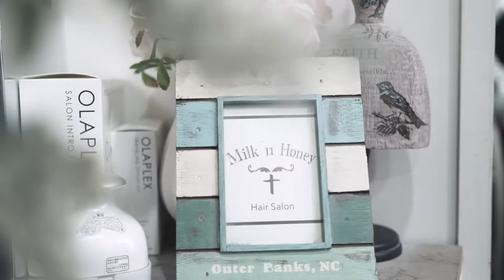Milk n Honey Hair Salon x ORIEN’T | Quiff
In this video we work with Milk n Honey, shop located in New Taipei Zhonghe Dist. We’ve been partnering with Patrick for more than 4 years, love the passion he has toward his work and the effort he put into it. It's our honor to be able to work with him and using our product in his shop.
As for this video, we show you how to style a quiff hairstyle with our clay pomade, giving you an all hold for this summer.

Hair: Patrick
Pre-style & Post-style: Clay Pomade